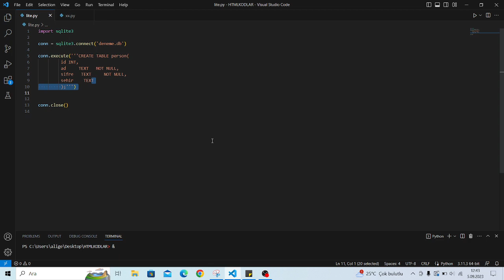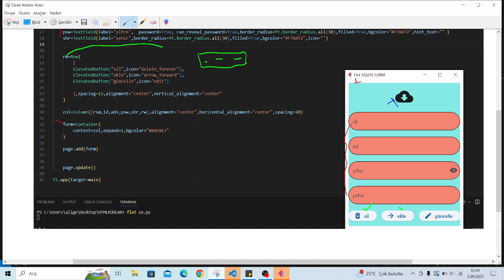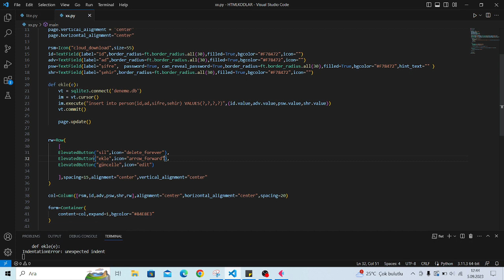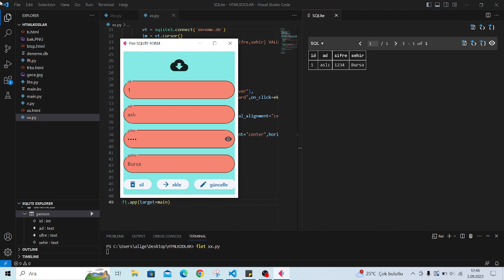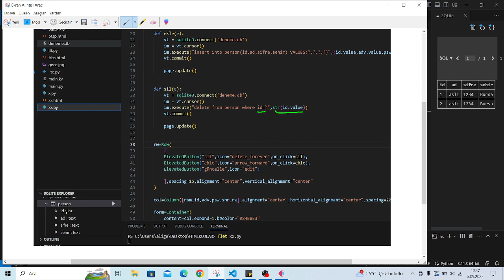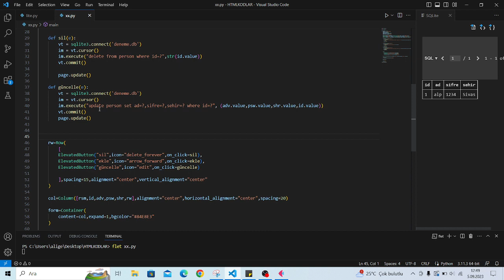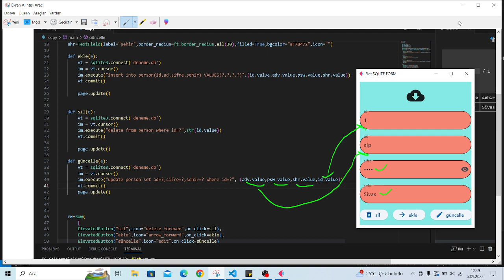Flet: SQLite Form (Insert,Delete,Update Data) {Veri Ekleme,Silme,Güncelleme}